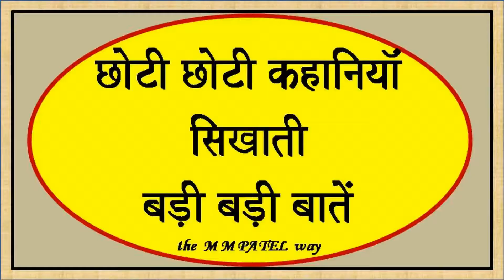263 SMALL STORIES BIG LESSONS HINDI WE ARE UNIQUE CREATIONS OF GOD